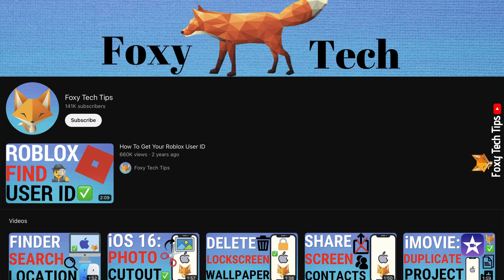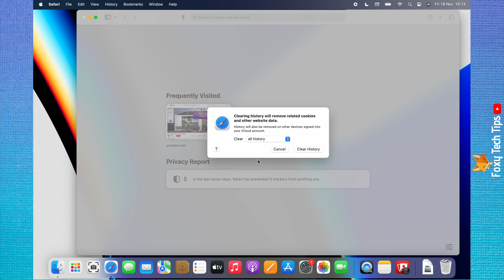How To Clear Safari History On Macbook & Mac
Easy to follow tutorial on clearing your Safari search and web history on Mac OS. Wondering how you can delete your saved search history from Safari on Macbook? Its easy when you know how! Learn how to delete Safari History on Mac now!

Steps:

- Open up safari from the doc, then click on ‘safari’ on the left of the top menu bar.

- Choose ‘clear history’ from the dropdown menu.

- If you click on ‘in the last hour’ you can choose what time period of your history you would like to delete.

- Choose the one you want and then click ‘clear history’.

- Your macs safari history is now cleared.